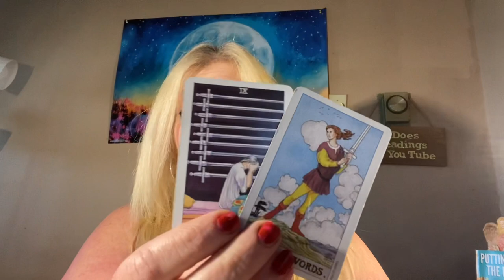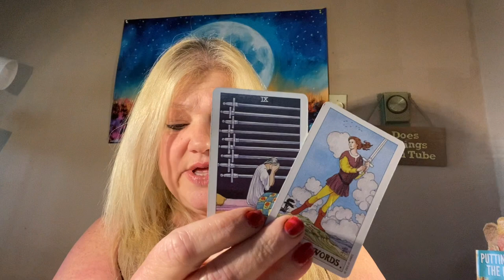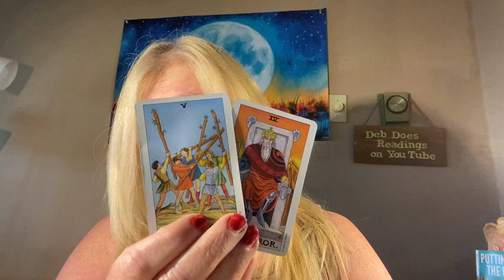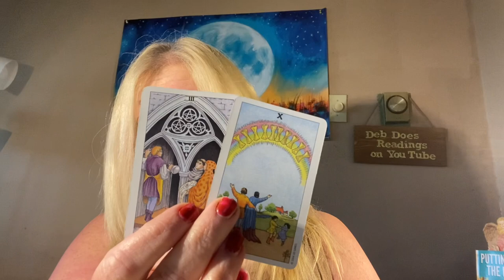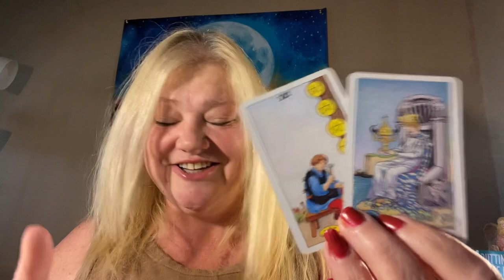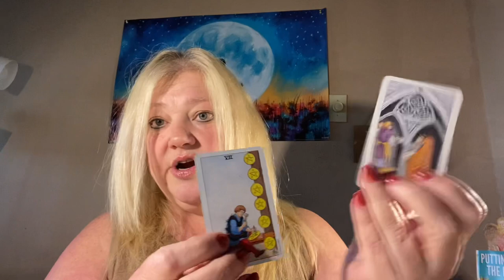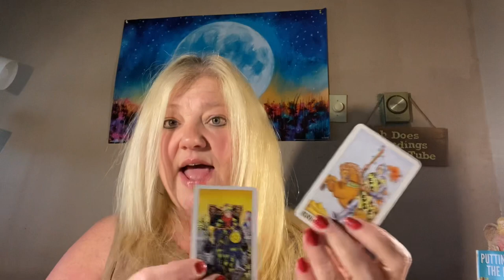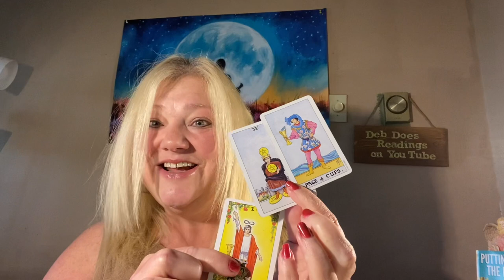MAY MONTHLY AIR SIGNS LIBRA GEMINI AQUARIUS ☁️☁️☁️